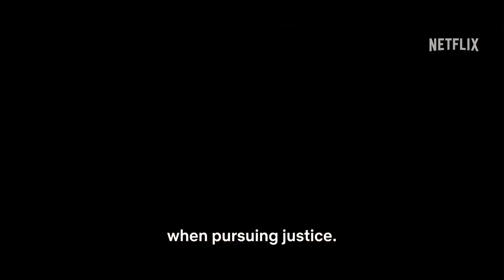10 Days Of A Good Man 2023 HD Trailer Released | Crime, Drama And Mystery Movie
A lawyer turned private investigator takes on a missing person case, propelling him on an unexpected and life-altering quest.
Director
Uluç Bayraktar
Writers
Mehmet ErogluDamla Serim
Stars
Nejat IslerIlayda AlisanIlayda Akdogan